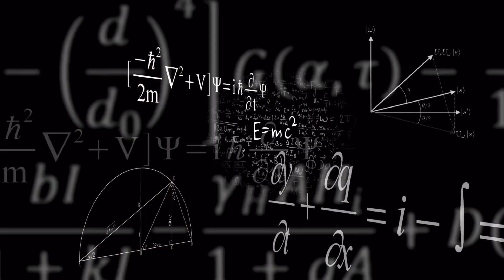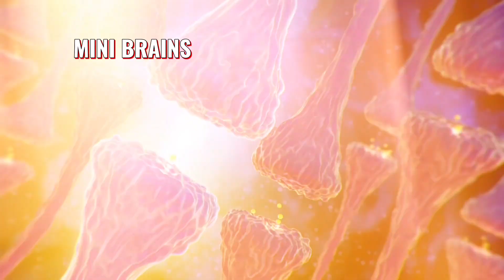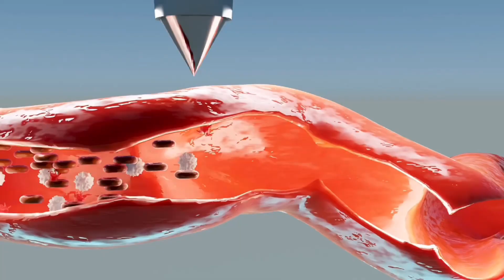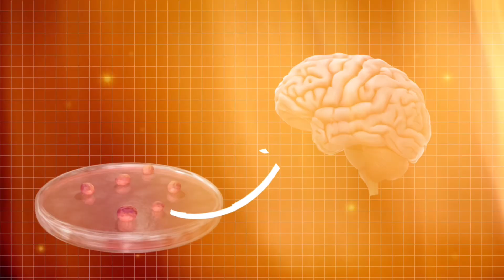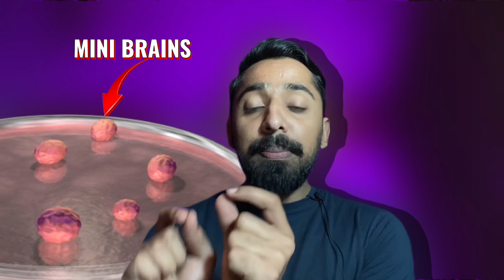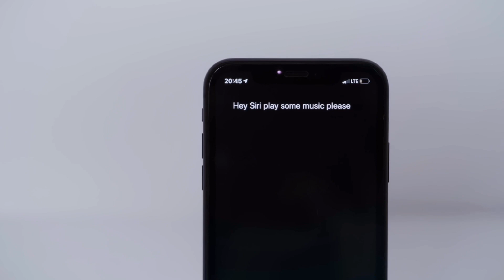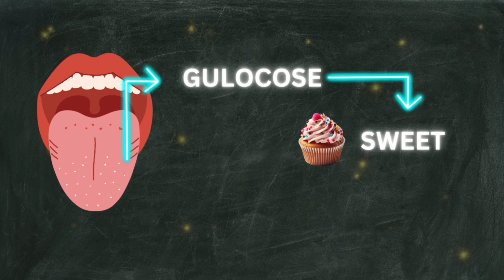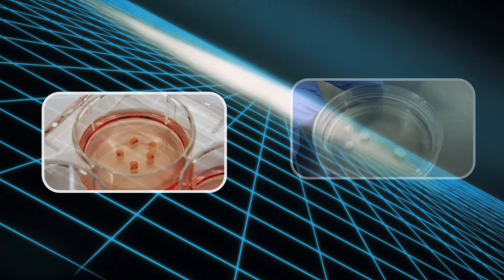What are lab-grown minibrains ? | DR. SHK Show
Myself Dr. Sajawal Hussain Khan and I'm a physiotherapist .  To book an Online appointment with Dr. Sajawal Hussain Khan , please text on whatsapp about your problem .
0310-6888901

TITLE :   What are lab-grown minibrains  ? | DR. SHK Show